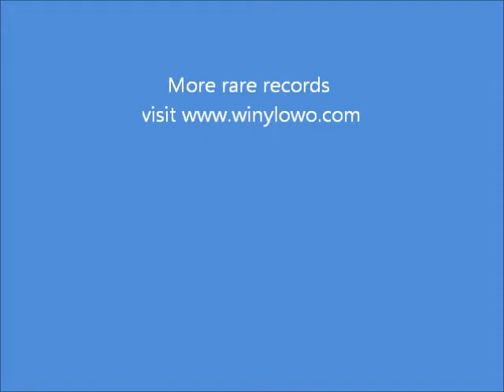midnight choir english ghosts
rare press with LTD 7" s/sided single BOOTS!!!